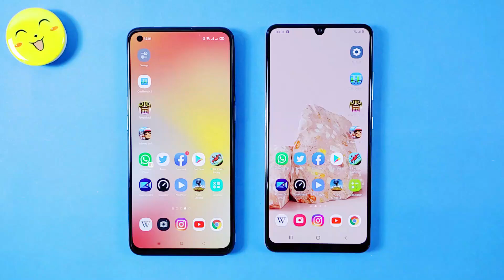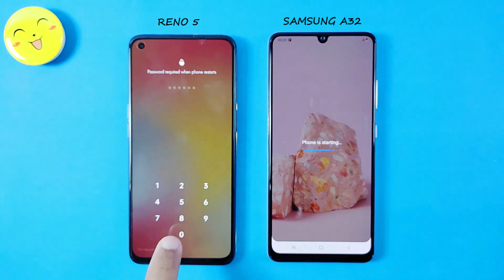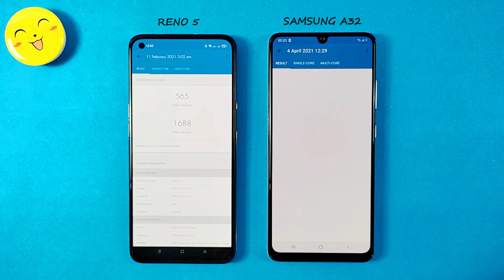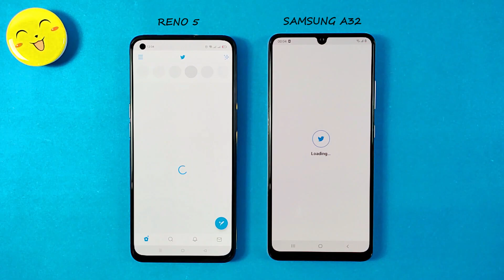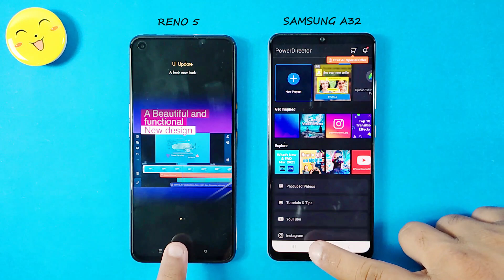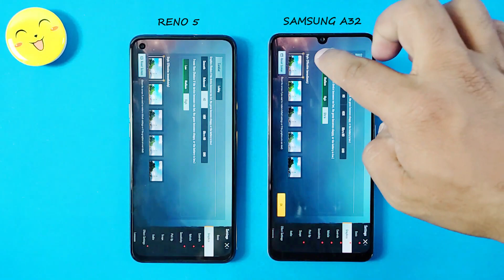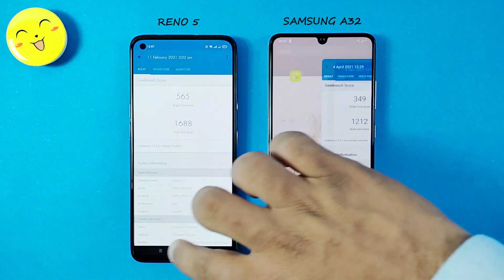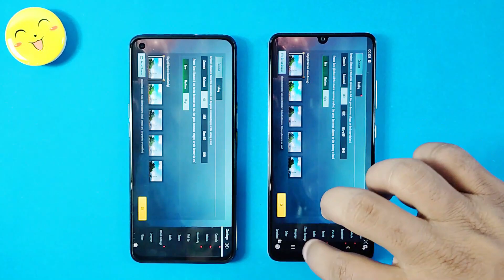Samsung Galaxy A32 Vs Oppo Reno 5 Speed Test